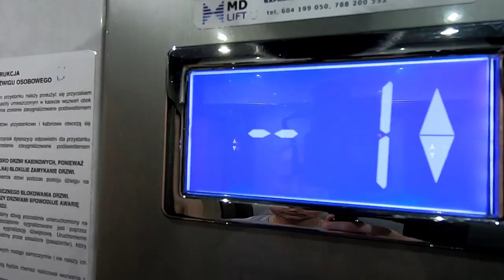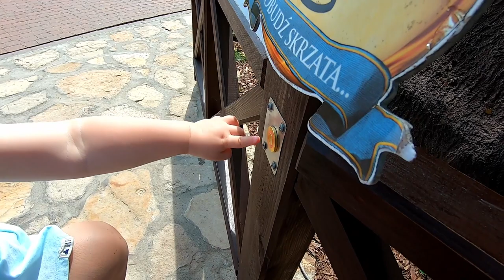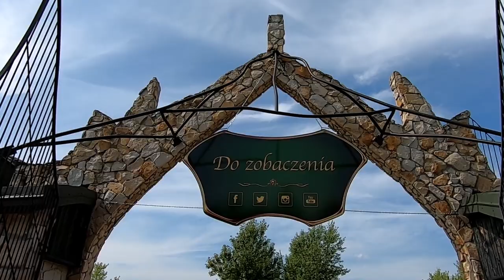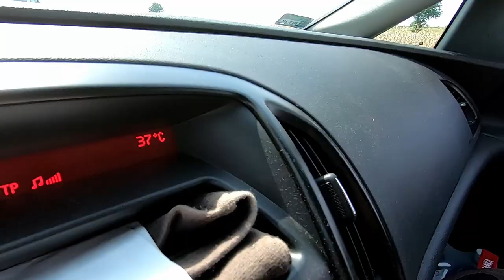MAGICZNE OGRODY JANOWIEC |ATRAKCJE DLA DZIECI I NIE TYLKO W RODZINNYM PARKU ROZRYWKI |RobDriveVlog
Wakacje, wolny czas, piękna pogoda - korzystamy!
W tym filmie zabieramy Was do takiego miejsca jak Magiczne Ogrody, Rodzinny Park Tematyczny Janowiec. Można tu znaleźć mnóstwo atrakcji, zarówno dla maluszków jak i starszych dzieci.
Zapraszamy :)

Dzięki za obejrzenie filmu i zapraszam ponownie na mój kanał !